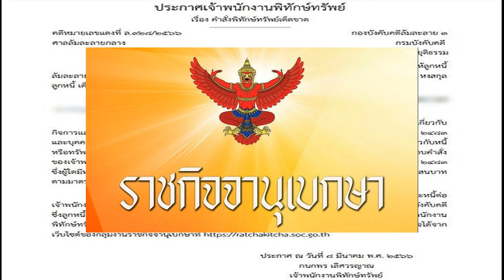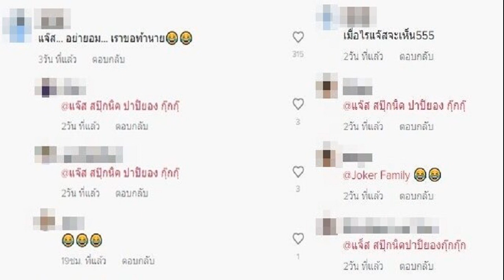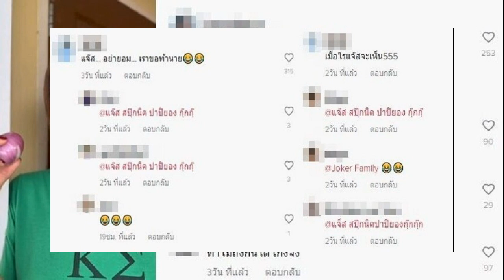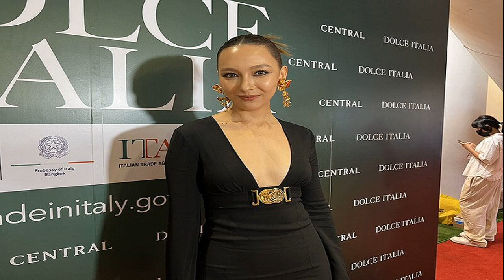ศาลสั่งพิทักษ์ทรัพย์เด็ดขาด บุคคลนามสกุลดัง หลังถูกยื่นฟ้องล้มละลาย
ราชกิจจาฯ ประกาศเจ้าพนักงานพิทักษ์ทรัพย์ สั่งพิทักษ์ทรัพย์เด็ดขาด บุคคลนามสกุลดัง “ดวงฤทัย หงสกุล” หลังถูกธนาคารกรุงศรีฯฟ้องล้มละลาย

วันที่ 9 มี.ค.2566 ผู้สื่อข่าวรายงานว่า เว็บไซต์ ราชกิจจานุเบกษา ได้เผยแพร่ประกาศเจ้าพนักงานพิทักษ์ทรัพย์ ลงนามโดย กนกพร เลิศวรญาณ ในคดีหมายเลขแดงที่ ล.928/2566 ศาลล้มละลายกลาง กองบังคับคดีล้มละลาย 3 กรมบังคับคดี กระทรวงยุติธรรม ระบุว่า ด้วยธนาคารกรุงศรีอยุธยา จำกัด(มหาชน) ได้ยื่นฟ้องต่อศาลล้มละลายกลางขอให้ลูกหนี้ล้มละลาย และศาลได้มีคำสั่งลงวันที่ 21 กุมภาพันธ์ 2566 ให้พิทักษ์ทรัพย์ของ น.ส.ดวงฤทัย หงสกุล ลูกหนี้เด็ดขาดตาม พ.ร.บ.ล้มละลาย พ.ศ. 2483 แล้ว

ดังนั้น นับตั้งแต่ศาลได้มีคำสั่ง เจ้าพนักงานพิทักษ์ทรัพย์แต่ผู้เดียว มีอำนาจจัดการเกี่ยวกับกิจการและทรัพย์สินของลูกหนี้ ตามมาตรา 22 แห่งพระราชบัญญัติ พ.ศ. 2483 และบุคคลผู้เป็นหนี้ลูกหนี้หรือมีทรัพย์สินของลูกหนี้อยู่ในครอบครอง มีหน้าที่ต้องแจ้งข้อมูลเกี่ยวกับหนี้หรือทรัพย์สินของลูกหนี้ให้เจ้าพนักงานพิทักษ์ทรัพย์ทราบ ภายใน 1 เดือน นับแต่วันที่ได้ทราบคำสั่งของเจ้าพนักงานพิทักษ์ทรัพย์ ตามมาตรา 24/1 แห่งพระราชบัญญัติล้มละลาย พ.ศ. 2483
ซึ่งผู้ใดมีหน้าที่ตามมาตรา 24/1 แล้วไม่ปฏิบัติตาม มีความผิดต้องระวางโทษปรับไม่เกินสองแสนบาทตามมาตรา 173/1 แห่งพระราชบัญญัติล้มละลาย พ.ศ. 2483
อนึ่งเจ้าหนี้ซึ่งจะขอรับชำระหนี้ในคดีนี้ จะเป็นโจทก์หรือไม่ก็ตาม ต้องยื่นคำขอชำระหนี้ต่อเจ้าพนักงานพิทักษ์ทรัพย์ฝ่ายคำคู่ความ สํานักงานเลขานุการกรม กรมบังคับคดี หรือ สํานักงานบังคับคดีซึ่งลูกหนี้มีภูมิลําเนาอยู่ ภายในกําหนดเวลา 2 เดือน นับแต่วันที่โฆษณาคําสั่งนี้ และเจ้าพนักงานพิทักษ์ทรัพย์ได์กําหนดวันลงโฆษณาในราชกิจจานุเบกษา ในวันที่ 8 มี.ค.2566 ซึ่งตรวจได้จากเว็บไซต์ของกลุ่มงานราชกิจจานุเบกษาที่
ราชกิจจาฯ ประกาศเจ้าพนักงานพิทักษ์ทรัพย์ สั่งพิทักษ์ทรัพย์เด็ดขาด บุคคลนามสกุลดัง "ดวงฤทัย หงสกุล